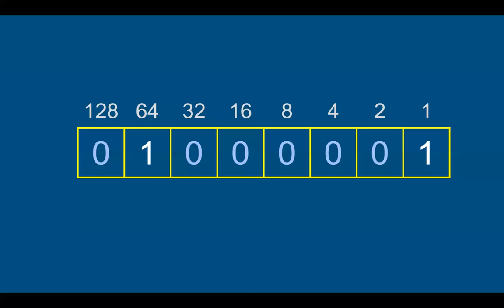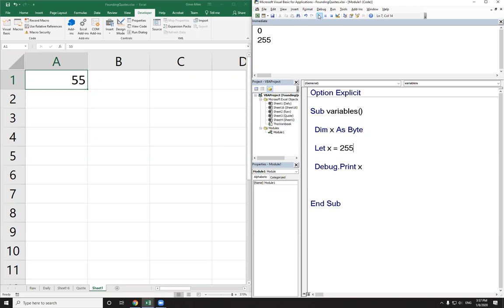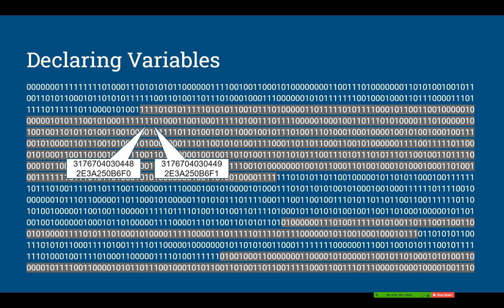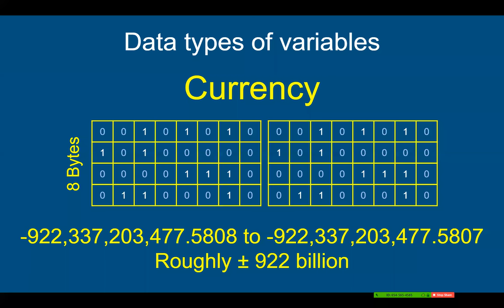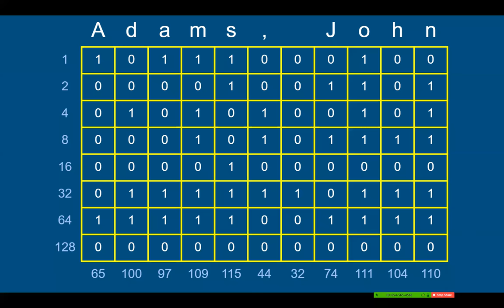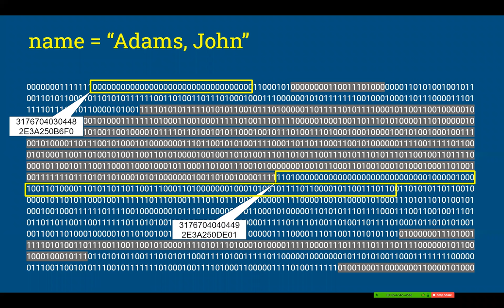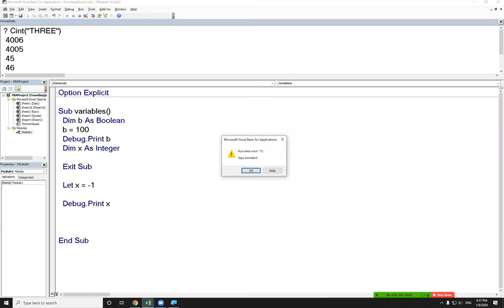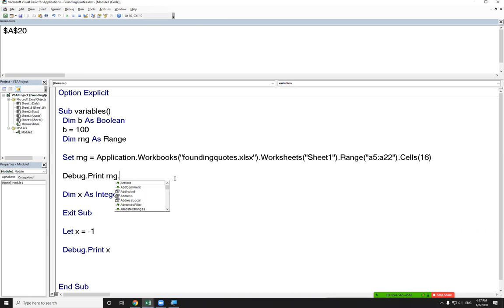Constants and Variables in VBA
understanding what is really going on when you declare a variable in VBA